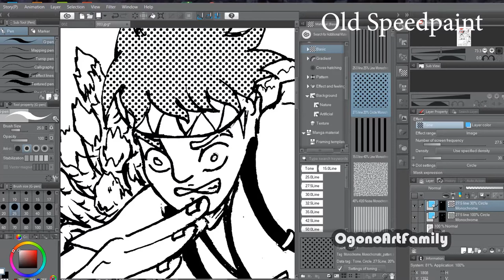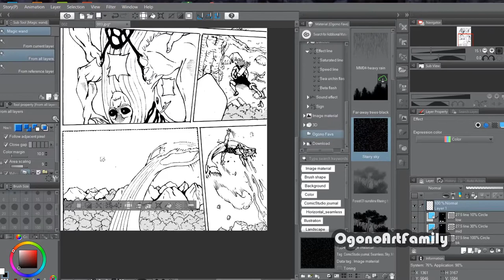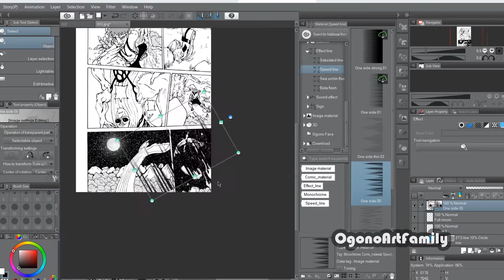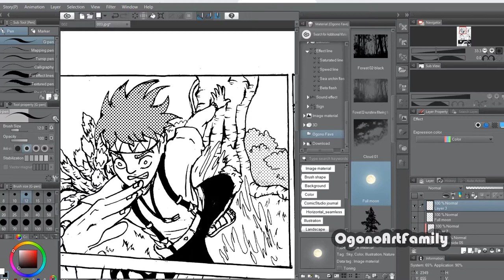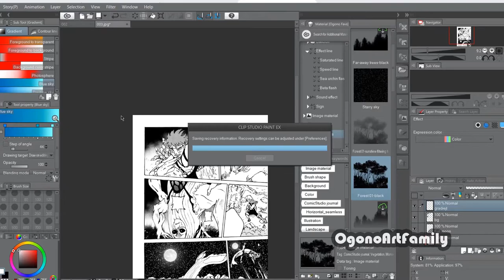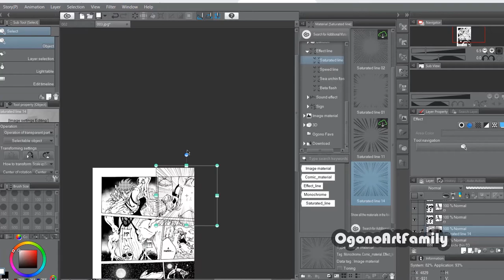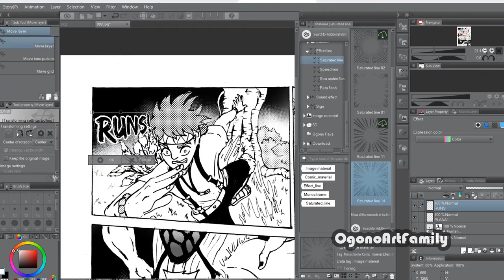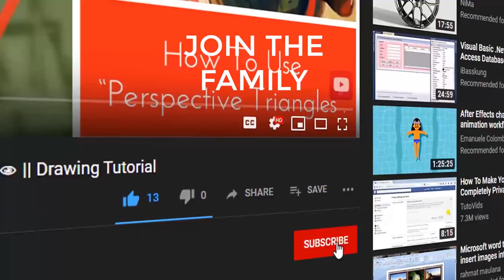2020 Is Wild || My Thoughts || Channel Update || Politics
We Take Crytocoins
► Monero Address-
48SZ41NTm1u1pkcMAvUjWV88k2kq6vJo5LstAHgskBvSLdj7ThmbGFnEcFsGvV47mdamehypRSeT9PPZkNTTgcjE4VeLAZq

► Wallet (ETH )- 0x1B01C00dc3A5EFF5A7a91ae21b1c5949159EaF12

► Bitcoin Wallet (BTC)-
bc1qfqqp3gfmsxzzl2nake2sz97ucvm9lvp7s4g7cs

► Bitcoin Cash Wallet (BCH)-
15eT5rMeotWwSHoRJ7tekCAD7c84mJkigD

► BitTube-
bxdhwtSHRiG35iUhwePpAsBXzuLU5SihyBpKGDsCTFWA88CRU54Wwzc4Q9YbfpzfG2TinDUwAwtuJEJYkvMGzu3b1Wk8pb2so

► DASH Address-
XqWCA2DMNwoe1h4GtZNrB4upLgdtDSwN4B